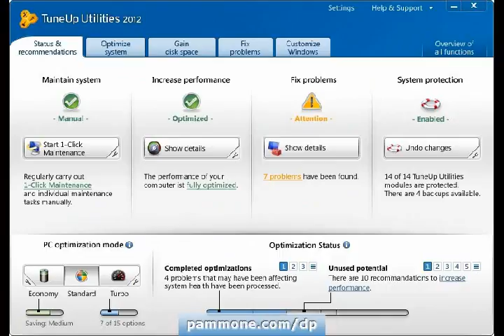Clean a Registry